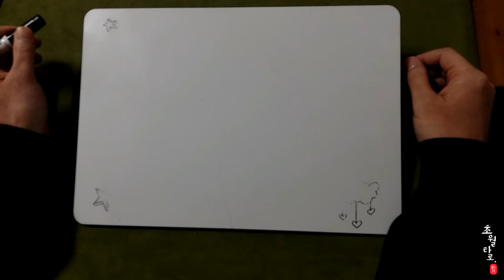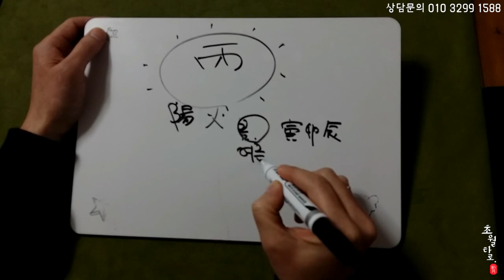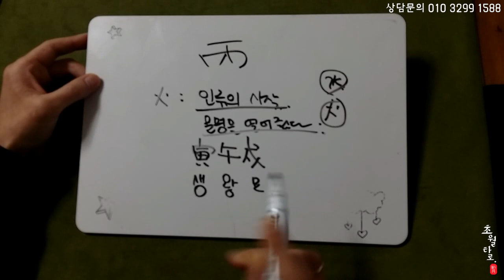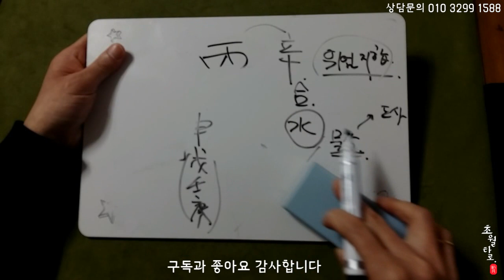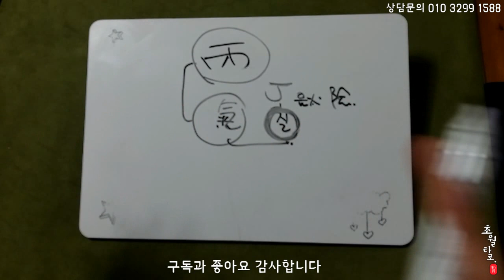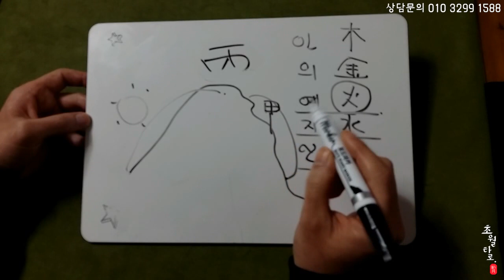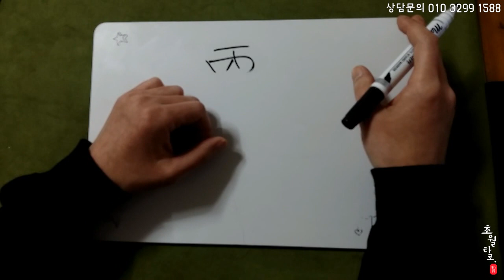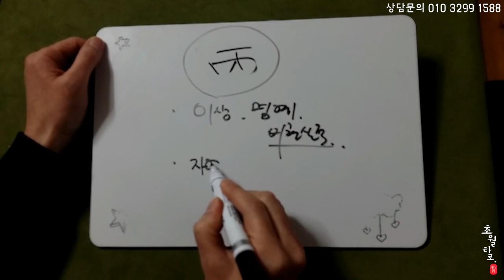[사주강의]丙 '나 그대에게 모두 비추리'사주